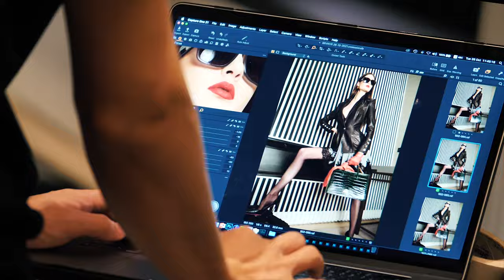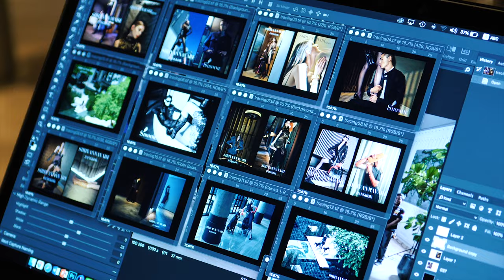Behind The Scenes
Behind the scenes of an amazing AD AUTOMNE / HIVER 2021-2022 collection photoshoot with our Creative Director, HRH Princess Sirivannavari Nariratana Rajakanya